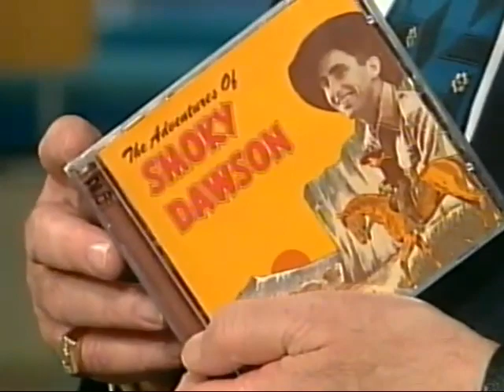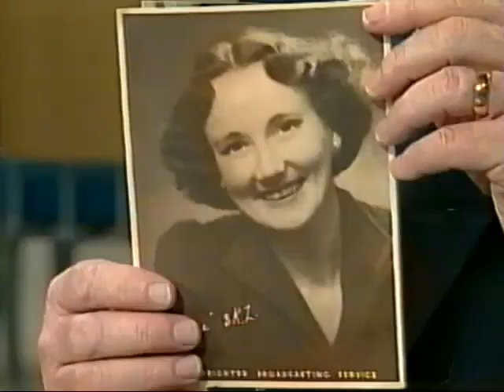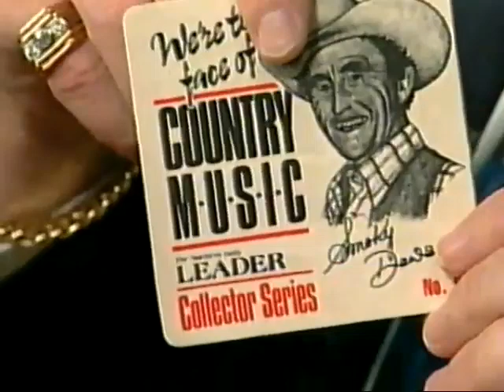Smoky and Dot Dawson with Bert Newton on Good Morning Australia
Smoky and Dot Dawson appeared on Good Morning Australia with Bert Newtown to promote their CD containing old radio serials of The Adventures of Smoky Dawson